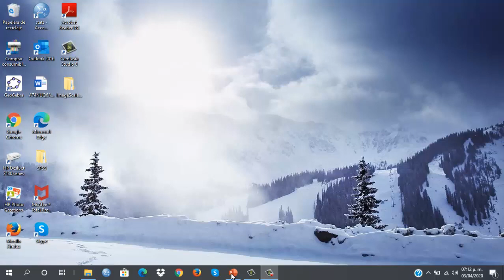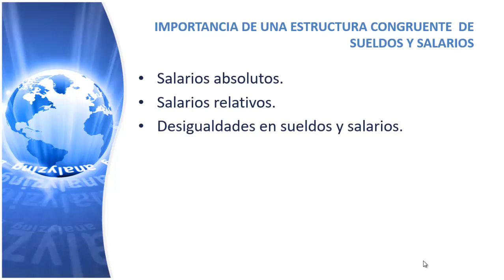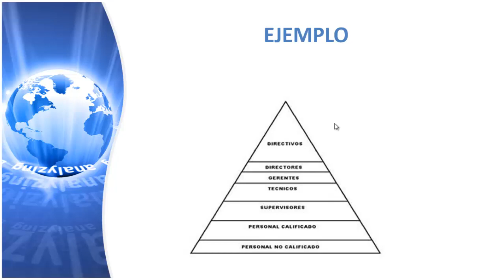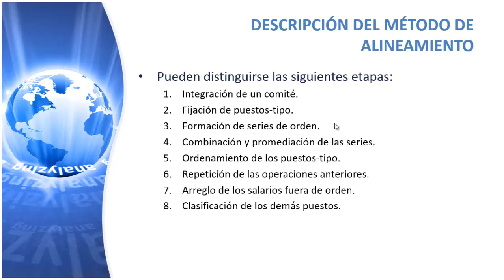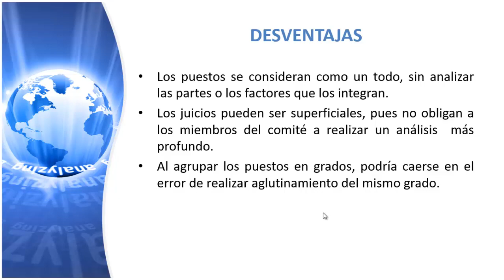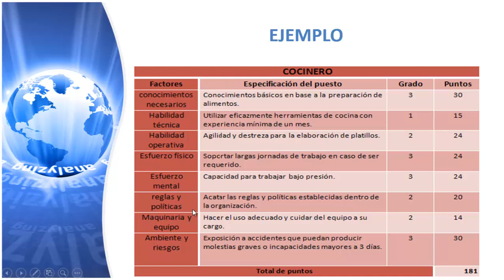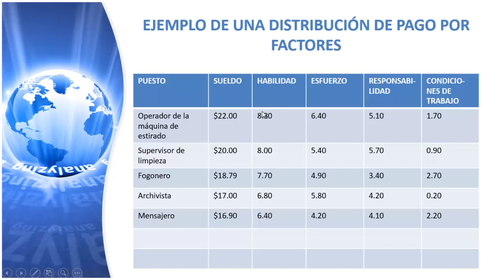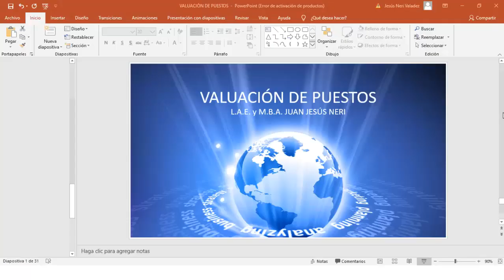VALUACIÓN DE PUESTOS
ADMINISTRACIÓN DE CAPITAL HUMANO II; CUARTO CUATRIMESTRE
LICENCIATURA EN ADMINISTRACIÓN DE EMPRESAS.